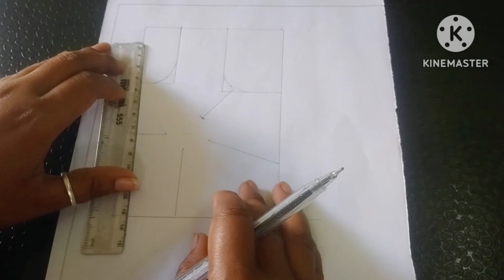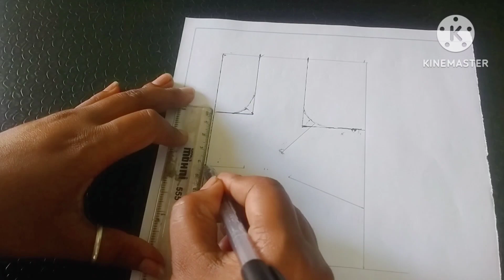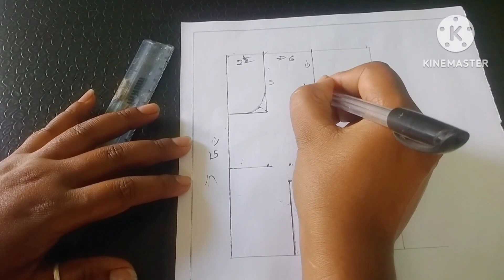sada tax blouse drawing and cutting ✂️/dress